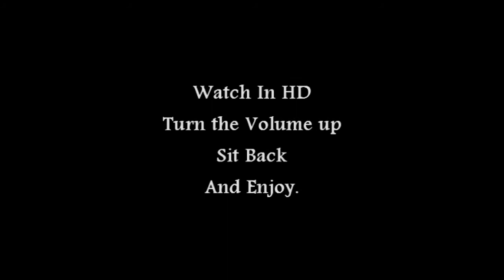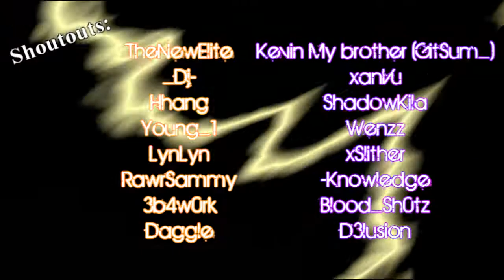My Time | SkyFaith/QiK-ScoPE | xejwhproductionsx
Im not sure if i want to make another one yet. Depends on if i can play get more clips or not

Thanks,
QiK-ScoPE
SkyFaith

People i forgot

MAGGIE
JOSH
DAN
Animated
ArticSurf